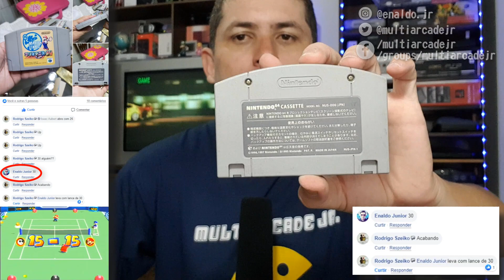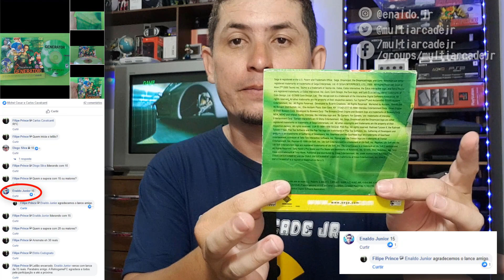Caçada Gamer da Web #14 Jogos Muito baratos Vejam só!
Caçada Gamer da Web #14 Jogos Muitos baratos Vejam só!

Grupos de leilões do Facebook:
Top Games:
Ao fazer a solicitação de participação não esqueça de dizer que eu indiquei (Enaldo.jr)

Multi Arcade Jr
MultiArcade Jr
multiaradejr
"Porque nunca é tarde para recordar" Canal voltado para jogos e videogames antigos, coleções, fliperama, animes, desenhos e outras coisas relacionadas. A Nostalgia começa aqui.